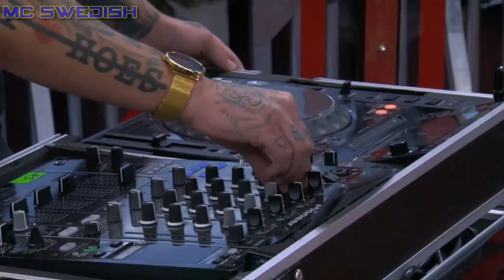Joakim Lundell feat. Arrhult - All I Need | Live ✰ Musikhjälpen 2017 ✰